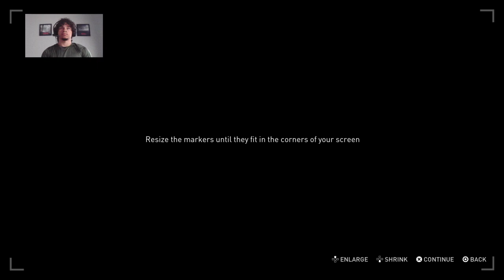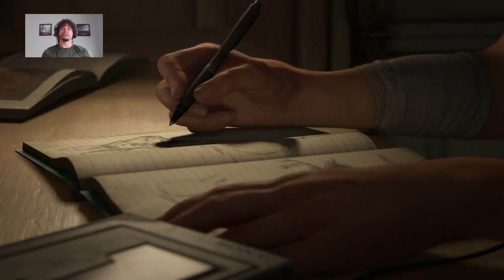THE LAST OF US PART 2 (PART ONE) FINALLY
The sequel we have all been waiting for. We finally get the continuation of the Joel and Ellie Story and now we get to see how much the world has changed since Joel made his choice. Stay with me on this, shit might just hit the fan.